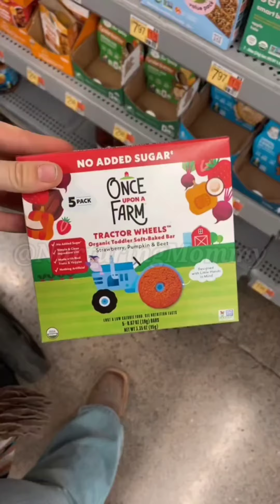Breastfeeding Bliss: Tales of Tender Bonds! 🌸🤱 | Breastfeeding Vlogs 2024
🌟 Welcome to "Breastfeeding Bliss: Tales of Tender Bonds!" 🌸🤱 Join us as we delve into the heartwarming world of breastfeeding, sharing inspiring stories, helpful tips, and empowering moments.

In each episode, we celebrate the profound connection between mother and child, exploring the joys, challenges, and triumphs of breastfeeding. From the serene moments of nursing to the practical advice for new moms, our vlogs aim to inspire and support breastfeeding mothers everywhere.